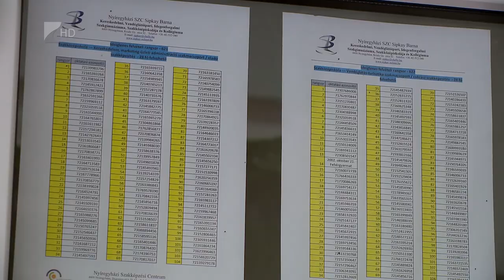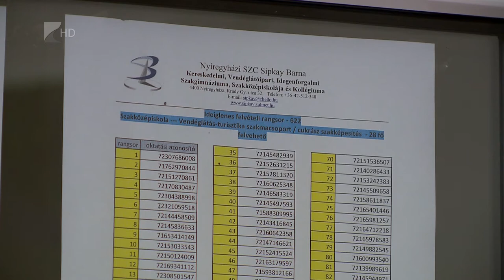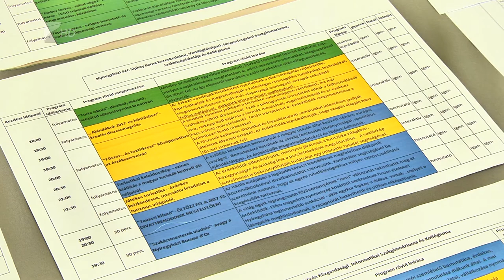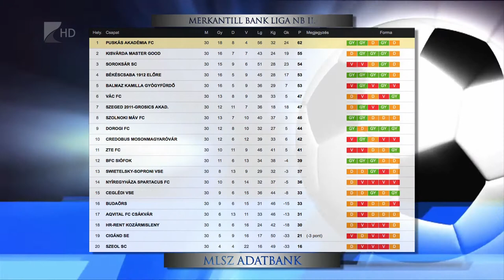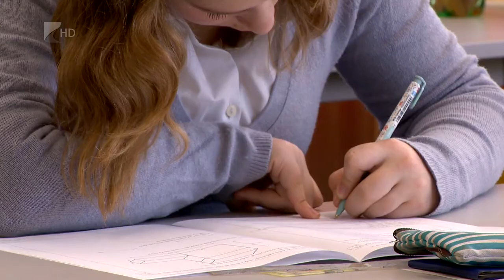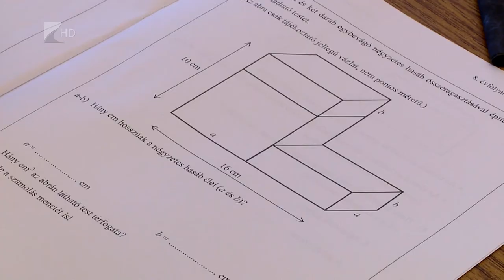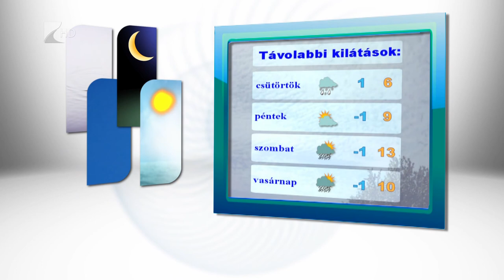Híradó 2017.04.18. - Kölcsey Tv